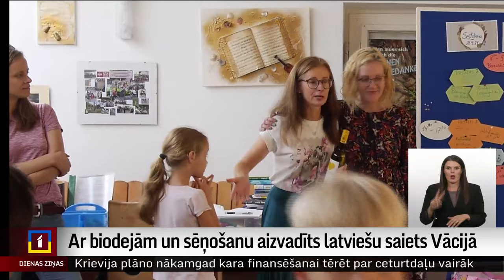Ar biodejām un sēņošanu aizvadīts latviešu saiets Vācijā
Vai labākās sēnes atrodamas Latvijā vai tomēr kāda cita valsts var konkurēt? Uz šo nozīmīgo jautājumu atbildi kopīgi meklēja ap 60 latviešu, kuri satikās Vācijas laukos, kur arī gatavoja pastalas, apguva biodeju un izzināja latviešu izcelsmi. Plašāk stāsta Latvieši.com žurnāliste Līva Karlsone.